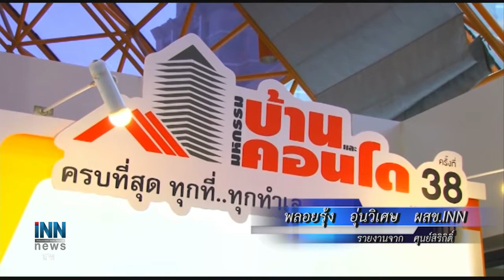ข่าวต้นชั่วโมง 14.00 น.